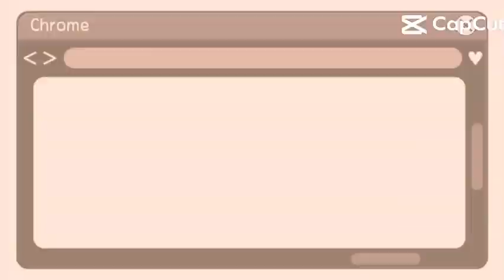Naghatid ng Anak,bumisita sa friend,naglaba,luto ng baon ng Anak.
Naghatid ng Anak,bumista sa friend,naglaba,luto ng baon ng Anak.